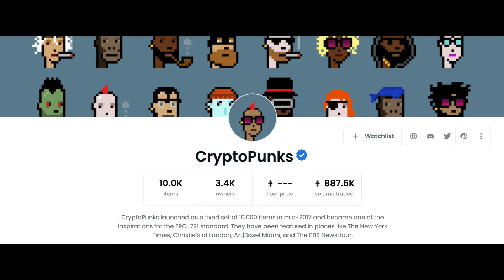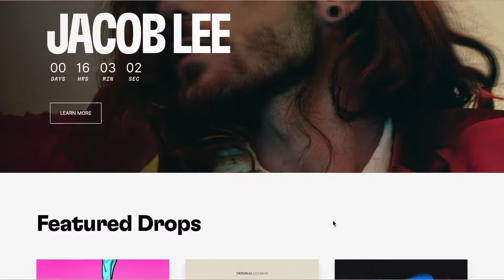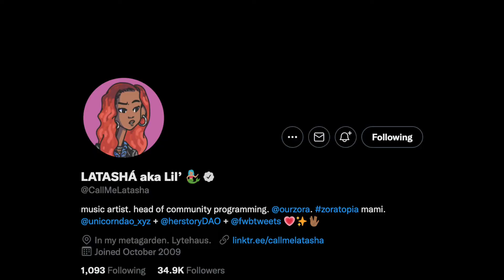The World of Music, NFTs and Web3: An Introduction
I don't know much, but I'm always willing to share what I do know. Welcome to the world of music, NFTs and web3. This is alpha, the Bree version.

Chapters:
0:00 - Intro
0:17 - Disclaimers
1:33 - How I Got Into NFTs
2:27 - NFT Definition
2:47 - Blockchain Definition
3:27 - What Happens When You Buy an NFT
4:23 - Popular NFT Projects
5:46 - Common Criticism of NFTs
6:22 - What Artists and Producers are doing with NFTs
6:42 - Royal.io
7:51 - Spottie WiFi
9:22 - Latasha
10:25 - What I Will Be Sharing
10:57 - Outro